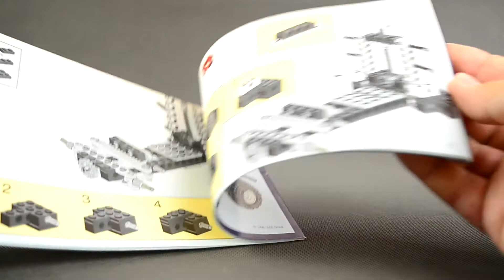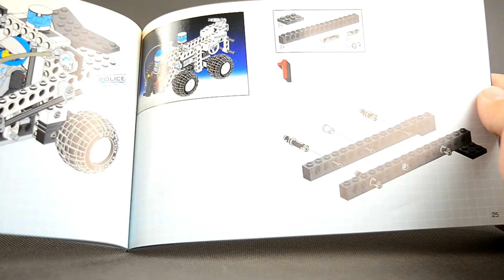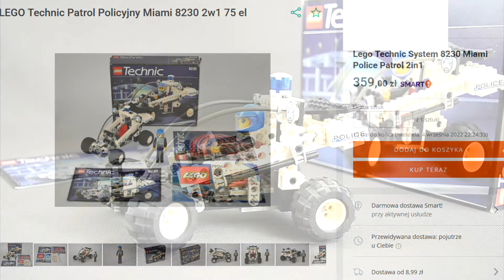LEGO 8230 Coastal Cop Buggy review - RetroKlocki - Lego Technic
0:00- start
0:55 -  minifigure / minifigurka
3:03 -  Cop Buggy review / recencja policyjnego Buggy
7:23 - instruction / instrukcja
9:10 - box / pudełko